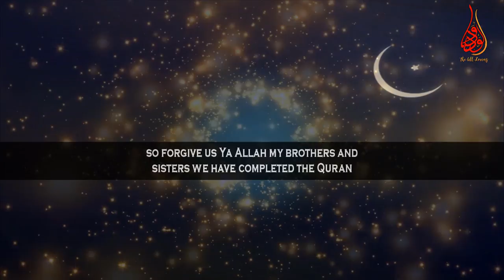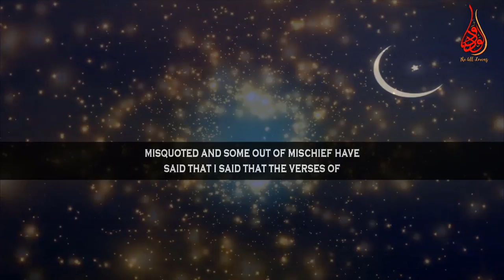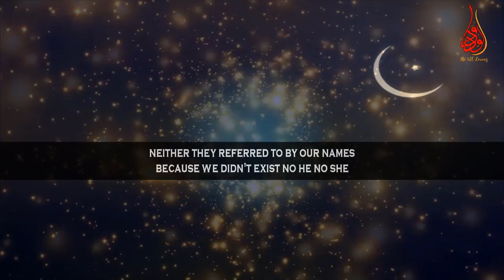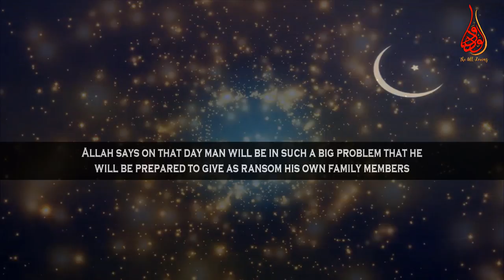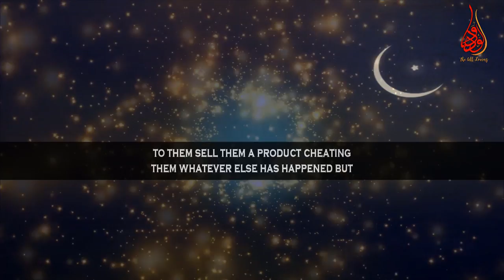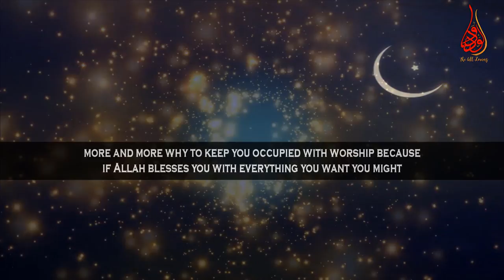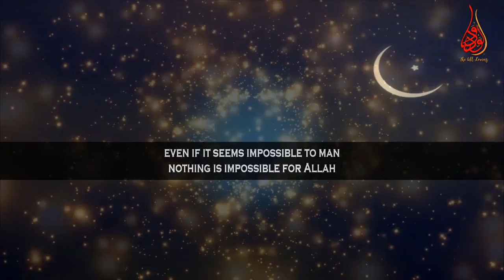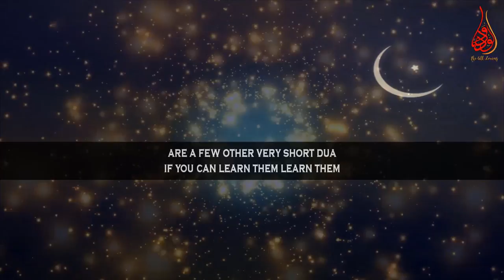The Mercy Of Allah (Swt) | Ep 28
📌This is the last episode number 28 of “Save Yourself Part 2” by Mufti Menk where MuftiMenk mentions of Surah al-Insan or Surah ad-Dahr (we were so insignificant and we will be returned into insignificance except for those who have done good deed sand who believed), surah Al-Ala (the nature of man is Akira is actually better and everlasting). Surah ‘Abasa (Allah says on that day man will be in such a big problem that he will be prepared to give as ransom his own family members but don't punish me), surah Al-Infitar (Allah says o man what has deceived you against your own maker that you've turned away from him), Al Mutaffifin ( remind us of those who cheat in business, Allah says do those people not think that they are going to be resurrected on a huge day and answerable for what they've done?), Surah Ad-Dhuha (this surah has in it comfort to Muhammad sallallahu alayhi wa sallam and to those who perhaps may be saddened for some reasons), Surah AL SHARH or AL INSHIRAH (with every difficulty there is ease and with the same difficulty there is another point of ease). Surah At-Tin (Allah says I have created man in the best posture), Surah Al-Alaq (read, read now that is an instruction given to Mohammad sallallahu alaihi wasallam), surah Al-Fil (Allah will defend whatever belongs to him subhanAllah), and Surah Al-Falaq and An-Naas (Allah subhanahuwa'ta'ala makes mention of verses of protection of mankind from the devil, from the jinn, from the evil human beings, from jealousy and from the evil that might affect man in the darkness of the night, etc)